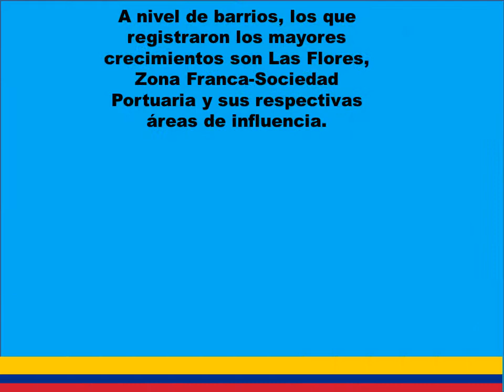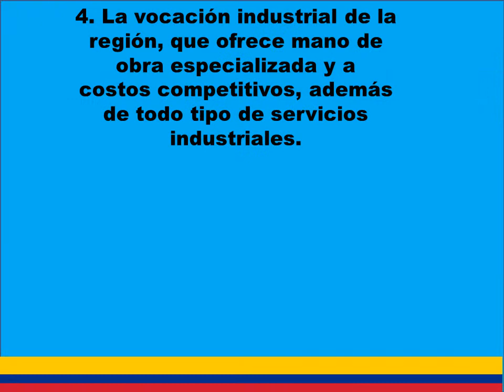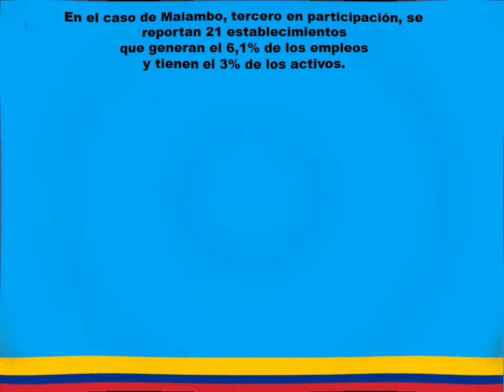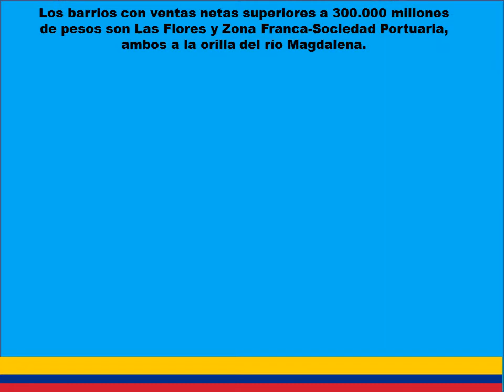BARRANQUILLA INDUSTRIA Y TURISMO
Barranquilla Puerta de Oro es una ciudad alegre y con mucha vocación industrial, comercial y turística.